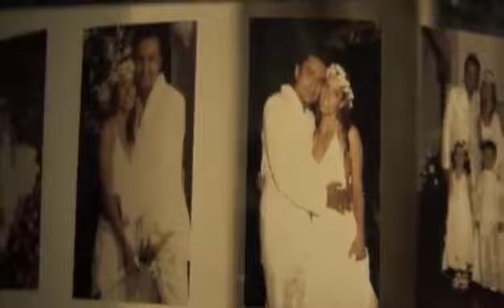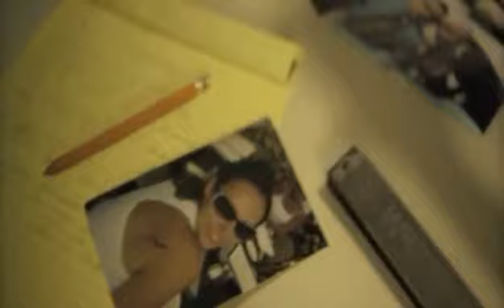Alex Campos tu poeta DJ José Hurtado